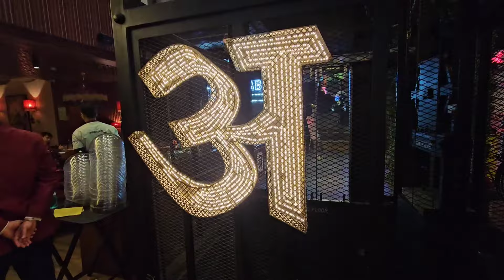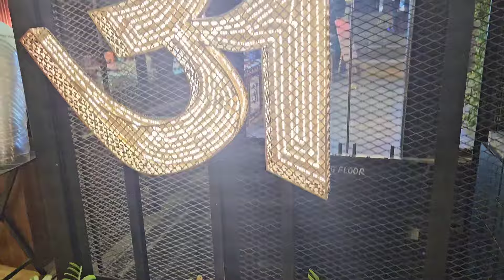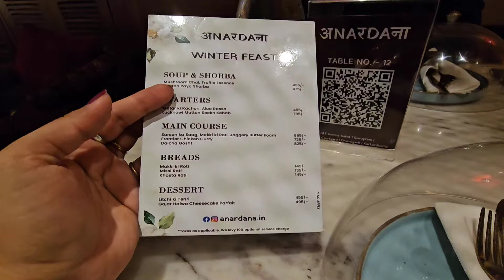Anaradana Restaurant a unique dinning experience in Delhi saket for birthday celebration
Anardana is a unique dining experience, accompanied by an Indian craft cocktail bar. Their is modern but uses heritage elements like clay pottery, cane and teak wood sourced from artisans in Indian villages.Shruti Malik

Anardana, a renowned name in modern Indian cuisine, proudly unveils its flagship restaurant at DLF Avenue Saket, Delhi. This strategic location marks a new phase in Anardana's journey, bringing its exceptional dining experience closer to Delhi's residents after successful establishments in Gurugram, RK  anf chandigarh.

Anardana, a renowned name in modern Indian cuisine, proudly unveils its flagship restaurant at DLF Avenue Saket, Delhi. This strategic location marks a new phase in Anardana's journey, bringing its exceptional dining experience closer to Delhi's residents  establishments in Gurugram, RK Puram, Chandigarh, and Karkardooma.

More than just a restaurant, Anardana embodies a dream rooted in a passion for elevating dining experiences. It aims to be the preferred choice for friends, families, and tourists, striving for the highest rating in the Indian food industry with a focus on customer satisfaction.

Anardana's menu is a testament to innovation and excellence, reimagining traditional Indian cuisine in a contemporary light. From Palak & Kale Chaat ver 2.0 to Butter Chicken Fondue and Ricotta Dahi Ke Kebab, each dish offers a delightful culinary experience. The fusion of South Indian and Italian influences in dishes like Chettinad Chicken Pizza adds to the unique charm of Anardana.The restaurants interior design seamlessly blends modern Indian aesthetics with a touch of classic sophistication, creating a warm and inviting dining atmosphere. One standout feature is “Aikyam", an art installation crafted from wooden handicrafts and natural brass, enhancing the ambiance and making Anardana a must-visit destination.

Location:-Shop No- 151, 153, DLF Farms, District Centre, DLF Avenue, Saket, New Delhi, Delhi 110017